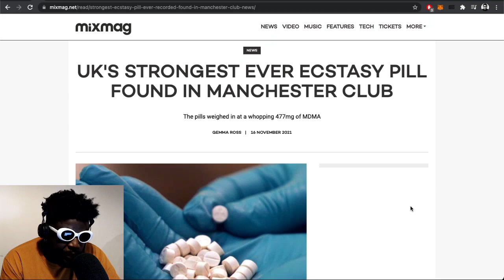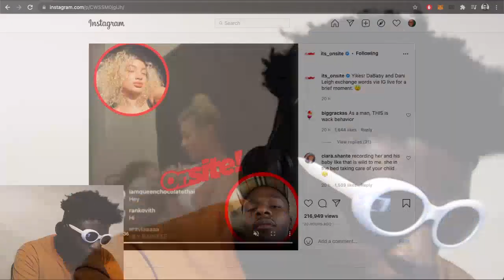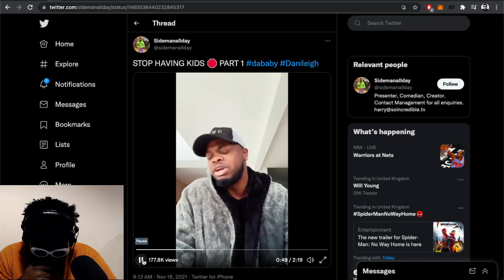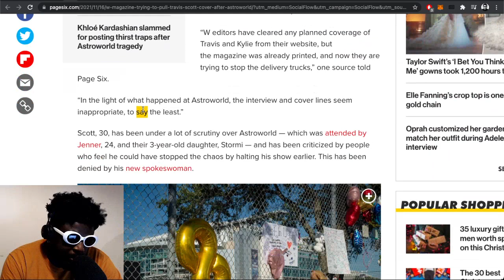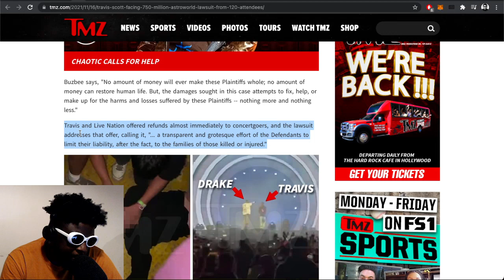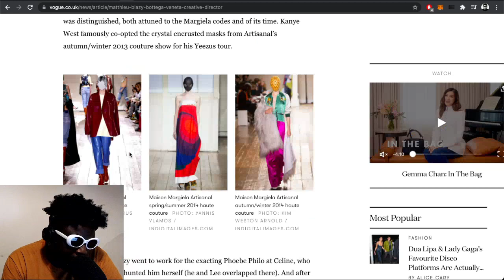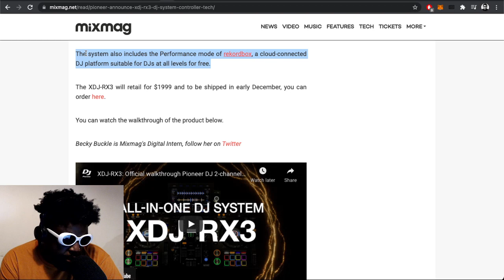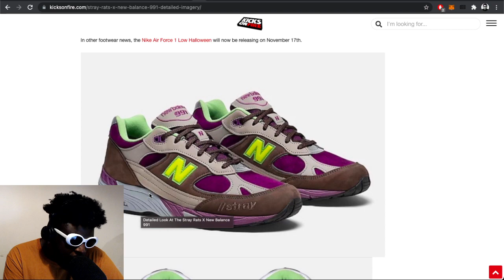DaBaby & Dani Leigh, Sideman, MDMA, $750M Astroworld Lawsuit, Bottega Veneta & MORE | TAZS #518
Agostinho rambles about incredibly strong MDMA pills being found in Manchester, DaBaby and Dani Leigh drama, hating men who gossip about "women's business", Sideman, W Magazine trying to pull their Travis Scott and Kylie Jenner cover story and a $750M Astroworld lawsuit being filed, Bottega Veneta naming Matthieu Blazy as their new Creative Director, Pioneer's new XDJ-RX3 all-in-one controller, Stray Rats x New Balance 991 Collab and more...

Come and see me DJ in Birmingham on November 27th, grab your tickets